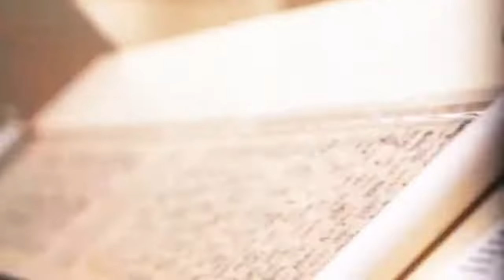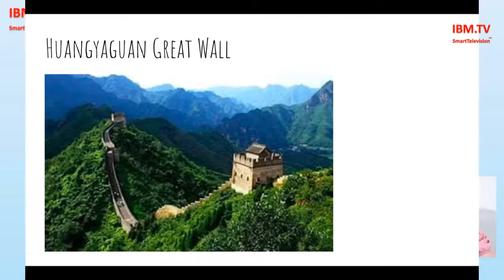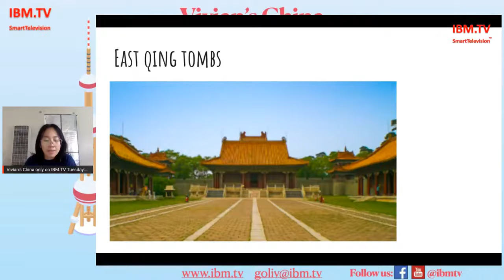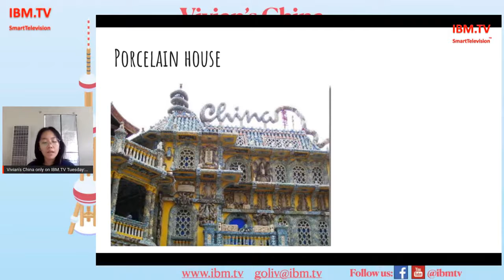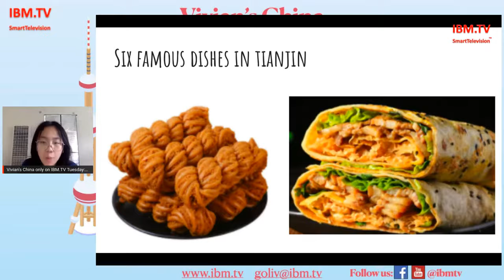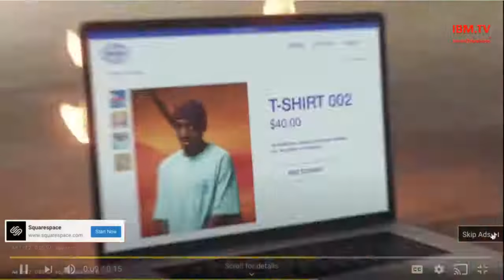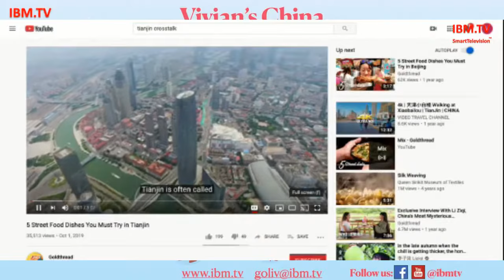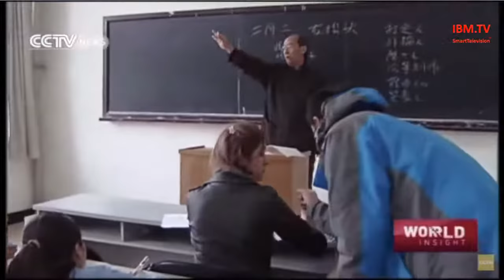IBM TV 6 October 2020 Vivian's China